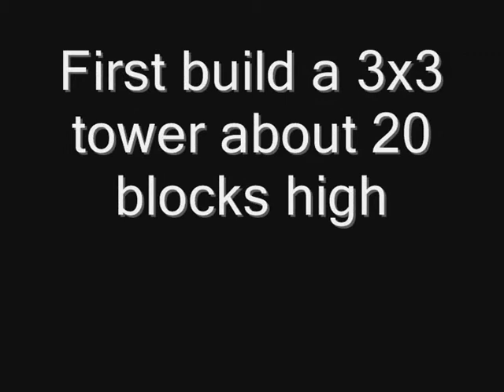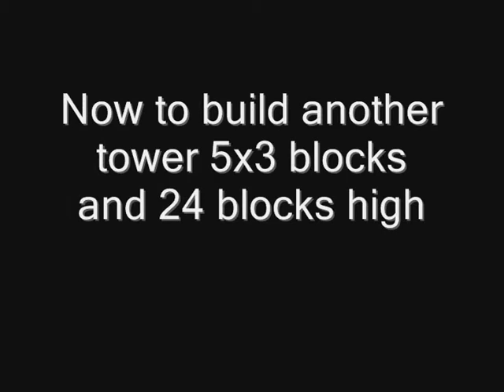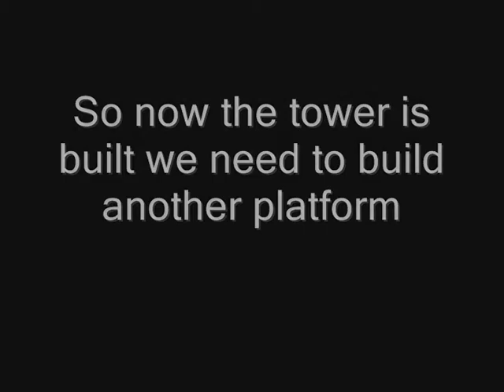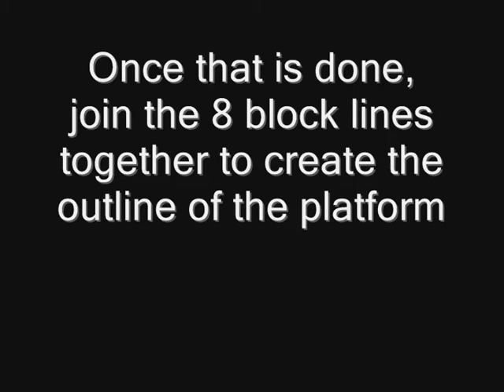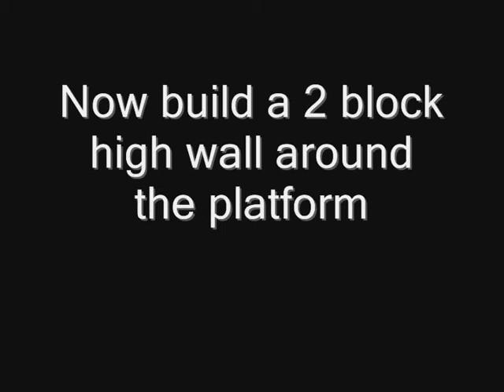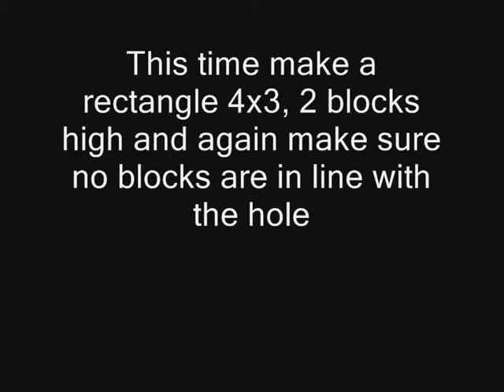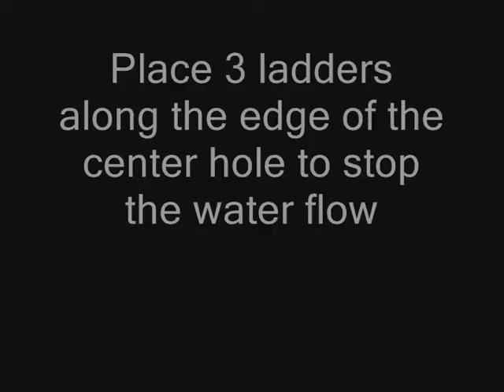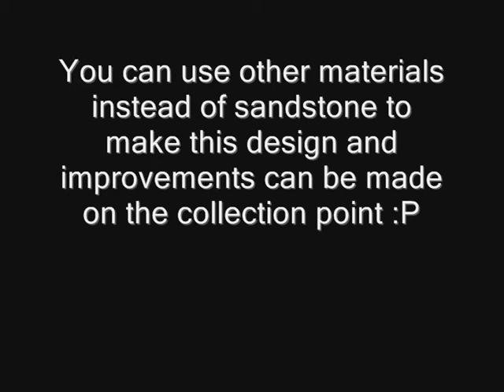Minecraft - How to build an xp farm/tower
Sorry about the bad explanations and stuff :')